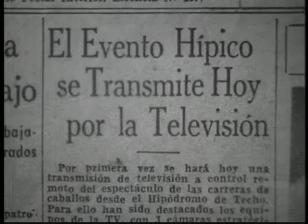PUNCH Television + Luz Marina Zuluaga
Punch Television Transmite en vivo y en directo la llegada al pais de Luz Marina Zuluaga, primera Miss Universo Colombiana